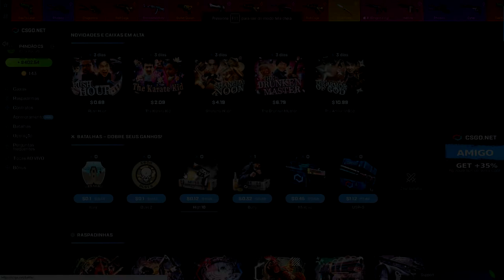TESTANDO a CAIXA do KARATÊ KID no CSGONet - CSGO Open Case - 3$ CÓDIGO ESCONDIDO